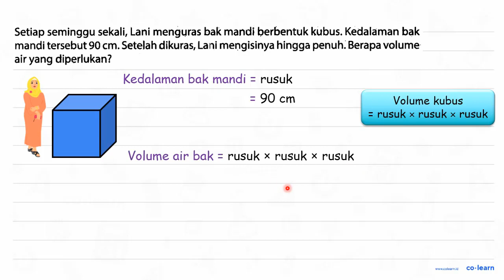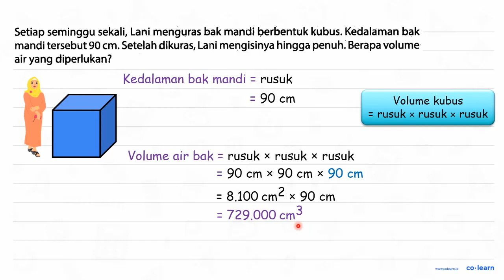Setiap seminggu sekali, Lani menguras bak mandi berbentuk kubus. Kedalaman bak mandi tersebut 90...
Setiap seminggu sekali, Lani menguras bak mandi berbentuk kubus. Kedalaman bak mandi tersebut  90 cm . Setelah dikuras, Lani mengisinya hingga penuh. Berapa volume air yang diperlukan?

Sumber Soal: Spektra Matematika Kelas 5, K-13 Revisi, SH, 2021 , N/A

00:00 : Bedah Soal
01:00 : Konsep, rumus dan pengertian Penyajian Data dalam Bentuk Diagram Batang
01:18 : Langkah penyelesaian soal
00:23 : Jawaban akhir
00:53 : Penutup